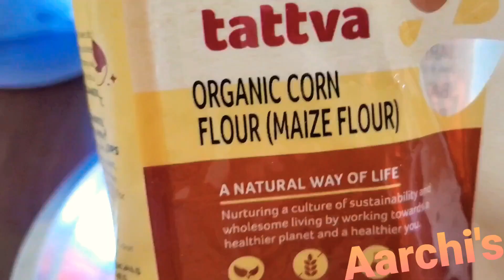Makka ki roti| बिना फटे फूली-फूली मक्के की रोटी|easy to make|aarchi's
Makki Roti better than wheat roti

The main difference lies in the texture and flavour.
Corn flour has lower calories compared to wheat flour.
It is high in proteins and starch.
 Maize is also rich in
iron, phosphorous, zinc and various vitamins...
Winter special  roti
Yes, this recipe is good for weight loss
Maize flour is a carbohydrate rich and energy
rich flour loaded with fibre
Simply tips warm water use